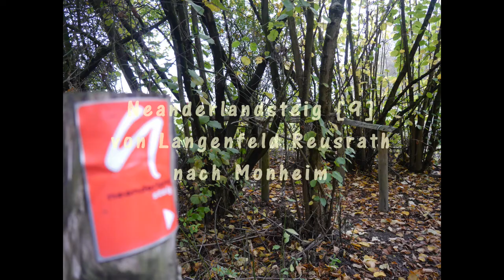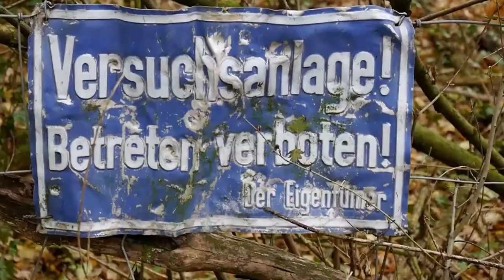Neanderlandsteig [9] von Reusrath nach Monheim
Es wurde mal wieder Zeit für eine Runde auf dem Neanderlandsteig

Meine Hauptkamera
Mein Stativ
Meine Schnittsoftware
Rode Videomicro
Schuhe Lowa
Schuhe Haix